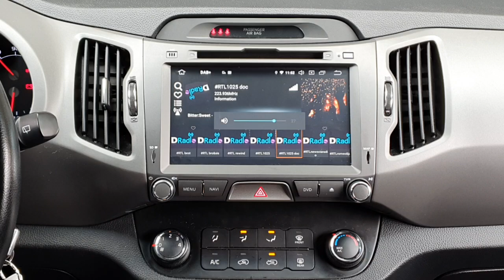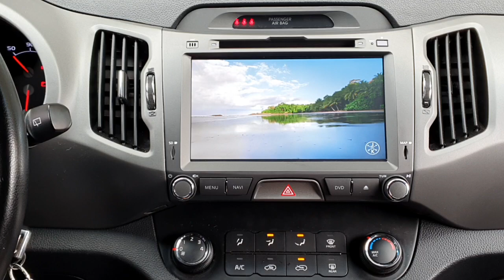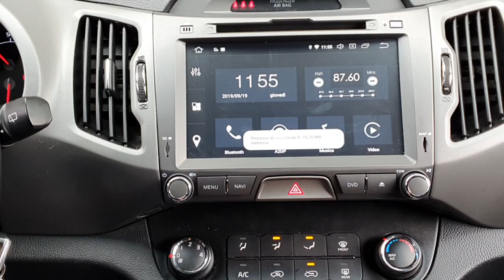Kia sportage car tablet Android 9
Prezzo e caratteristiche sezione monitor di serie kia